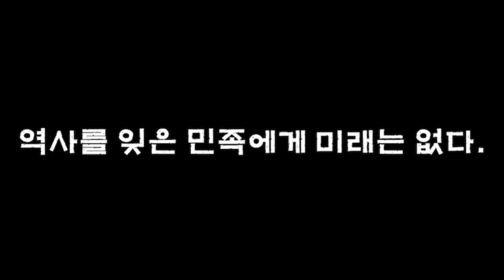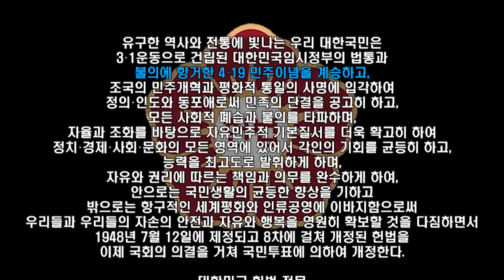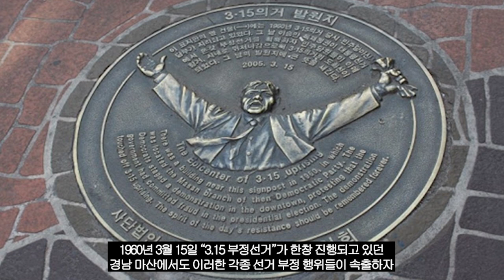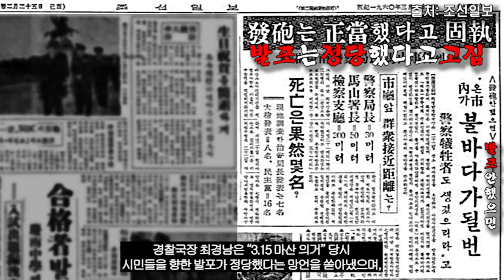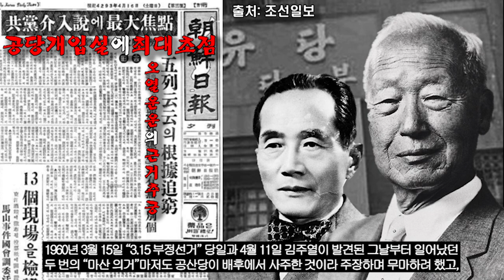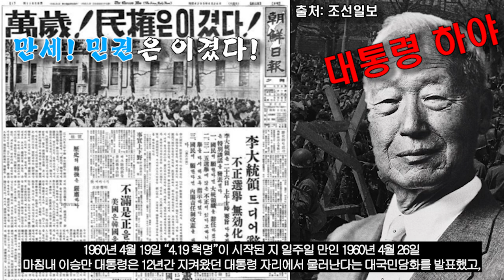4.19 혁명(3부), "이승만 정권을 무너뜨리다!"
"4.19 혁명"에 대해서
감사합니다☆

Kevin MacLeod의
And Awaken - Stings, Americana - Aspiring, Aftermath - Madness Paranoia, Fantastic Dim Bar은(는)

바흐 : 무반주 첼로 모음곡 1번 프렐류드 (영화 '위대한 정복자' 삽입곡) by SellBuyMusic